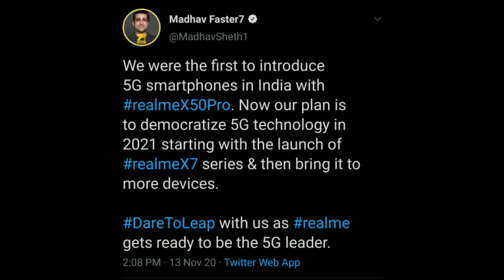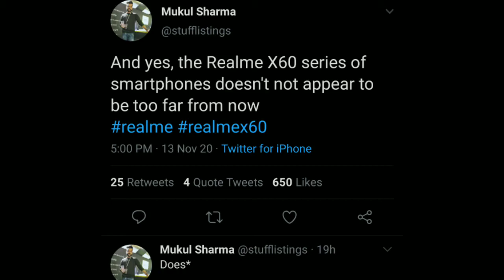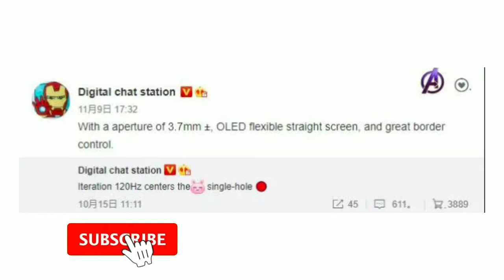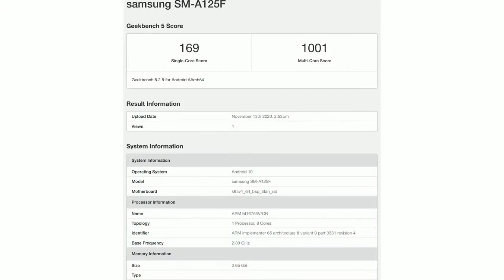Giveaway Winner, Oneplus Nord 2 Launch, Redmi K40 Launch, Realme X7 India, Realme X60 Series #344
Giveaway Winner, Oneplus Nord 2 Launch, Redmi K40 Launch, Realme X7 India, Realme X60 India - Tech News #344

Time Stamp :

00:00 - Introduction & Giveaway Result
00:43 - Realme X7 Series India Launch
01:14 - Realme X60 Series Launch
01:33 - Oneplus Nord 2 Launch
02:04 - iPhone 12 mini & iPhone 12 Pro Max Sale
02:19 - Redmi K40 Series Launch & Specifications
02:53 - Samsung Galaxy A12